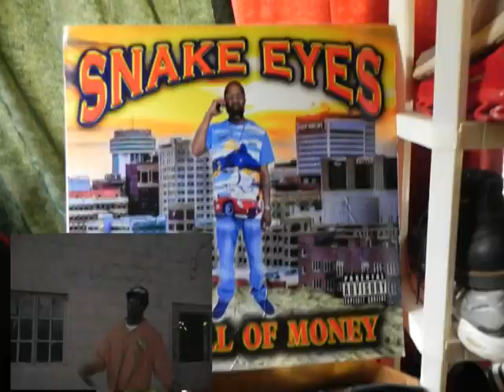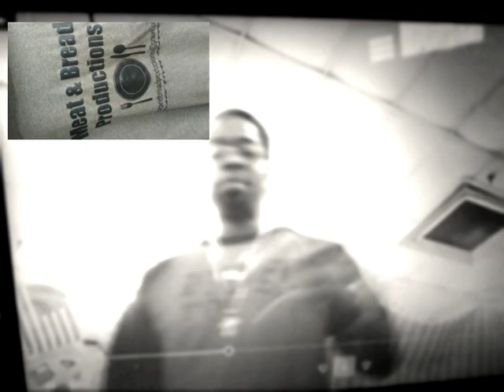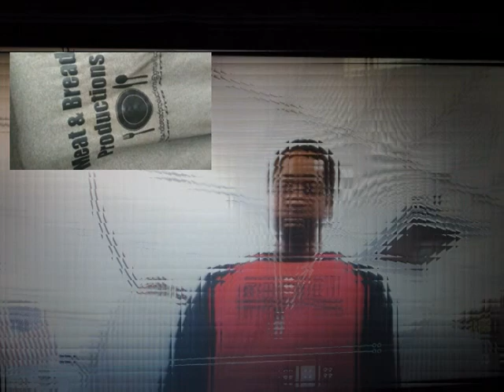Stuck 2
# 20 on the album: Call of money.